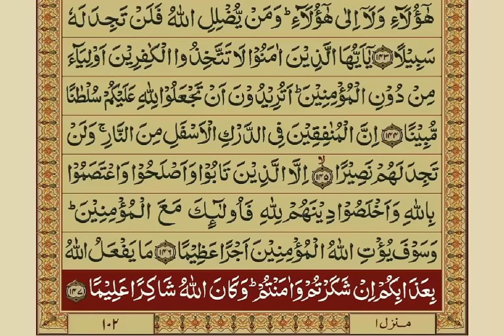Quran Para 5 with Urdu Translation | Recitation : Mishary Rashid Alafasy